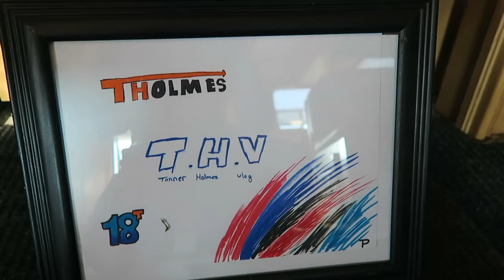Chase Hill Gets Kicked While in Outlaw Kart!*Caught On Camera*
In today's video we see Chase Hill Get Kicked While in his Outlaw Kart at the Red Bluff Outlaws and we caught it all on camera. This ended up being a crazy turn of events at the Red Bluff Outlaws.

In this small dust up that happened coming off the track, no drivers were penalized for this incident off the track.